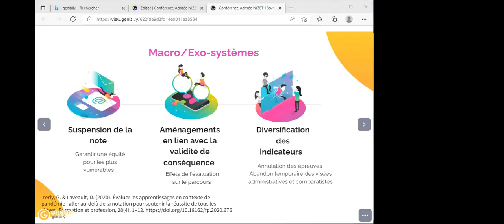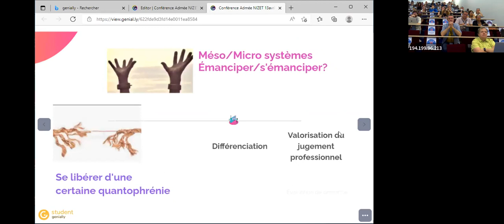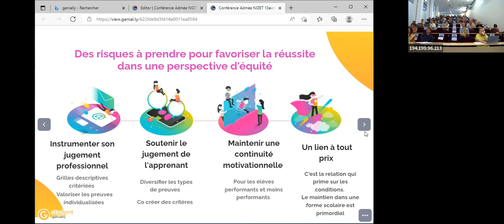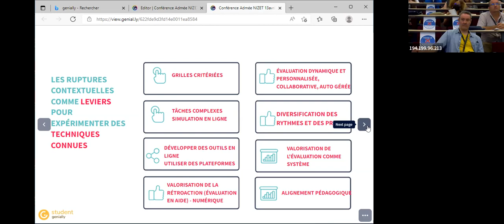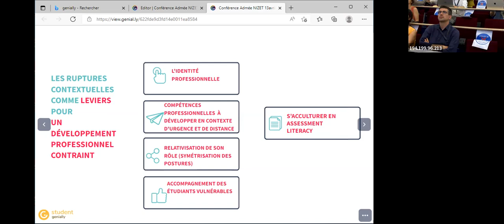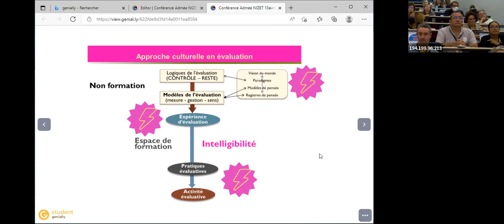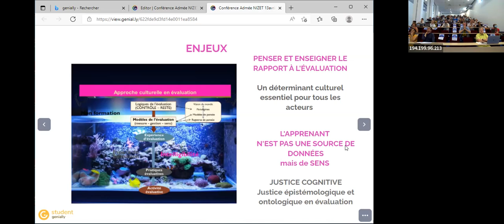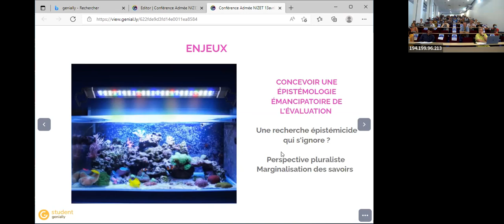Conférence L'évaluation aujourd'hui et demain quelles ruptures contextuelles/ruptures culturelles ?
AVERTISSEMENT : il manque le début de la conférence.

Cette conférence 2b est conduite par Isabelle NIZET, avec Pascal DETROZ comme discutant.
Elle se déroulait durant le créneau de 10h00 à 11h00.